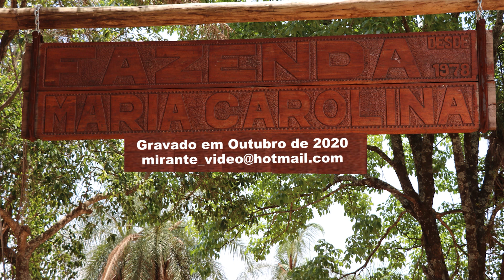MEU RECANTO MEU PARAÍSO - GOIANO E PARANAENSE